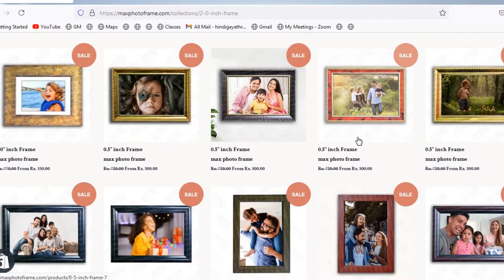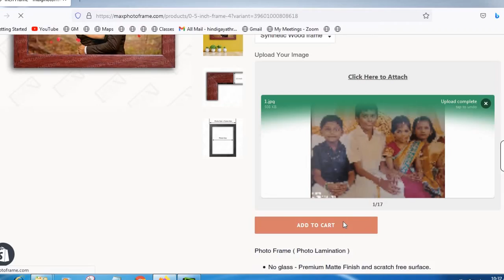Photo Frame online at Offer Price | Max Photo Frame | photo lamination frame online at offer price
Photo Frame online at Offer Price

photo  lamination frame online at offer price

Photo Frame at discounted price

Photo lamination Frame at discounted price

how to order photo frame online in tamil

how to order photo lamination frame online in tamil

Awesome Photo Frame online

awesome photo lamination frame online

Awesome Wall Photo Frame online

Engraved photo frames with prints included, a simple yet personal Photo gift for a loved one. Now you can surprise someone with a personalised Photo Lamination engraved with a snap of your most treasured moment you wish to share. Our personalised frames come in a range of styles with our wood photo frames being the most popular.